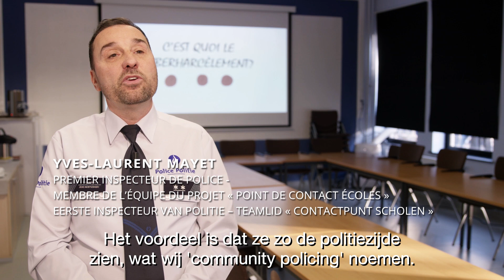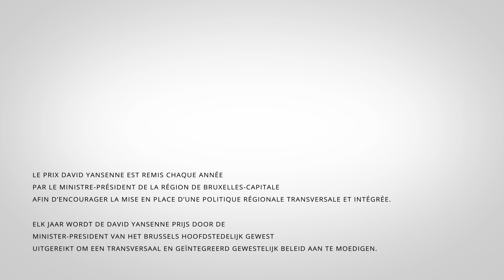Lauréat du Prix David Yansenne 2019 : Le projet "Point de contact écoles"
Chaque année, Brusafe et Bruxelles Prévention & Sécurité organisent une soirée de cérémonie pour remettre le Prix David Yansenne ainsi que les diplômes des nouveaux agents, inspecteurs et inspecteurs principaux de police, des nouveaux gardiens de la paix, sanctionnateurs et constateurs SAC, des nouveaux secouristes-ambulanciers et des nouveaux pompiers de la Région Bruxelles Capitale !

En 2019, le prix a été remis au projet "point de contact écoles". Un projet de la Zone de Police Montgomery en collaboration avec les communes d'Etterbeek, Woluwe-Saint-Lambert et Woluwe-Saint-Pierre, ainsi que les écoles situées sur le territoire de ces communes.